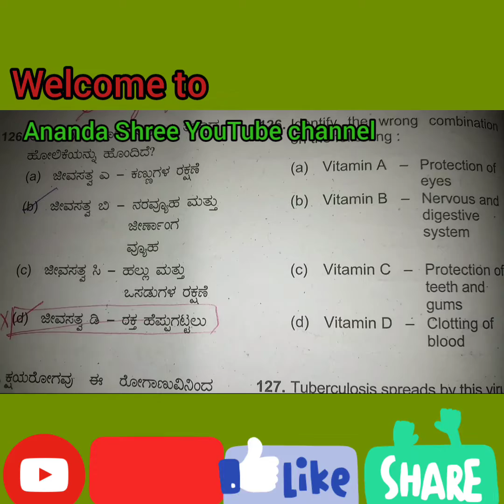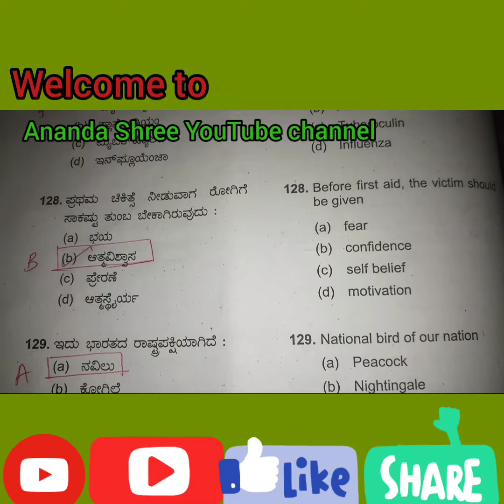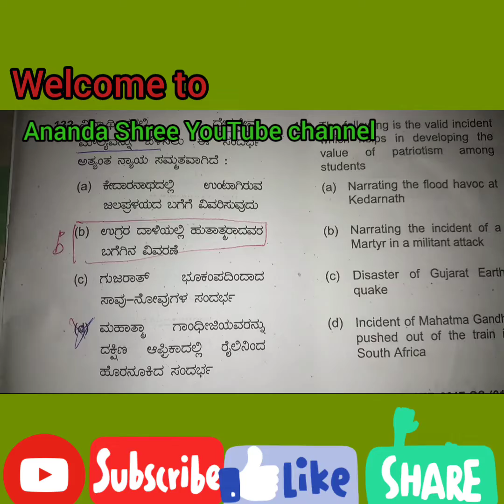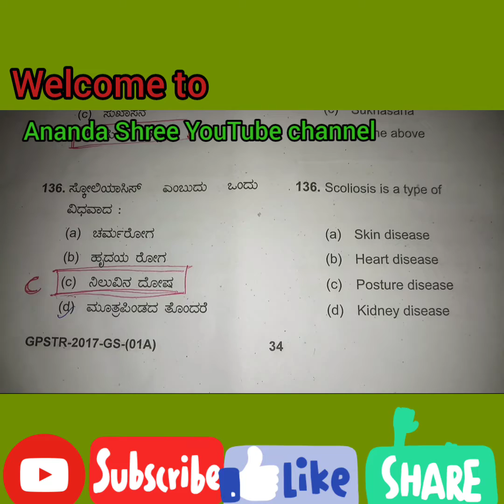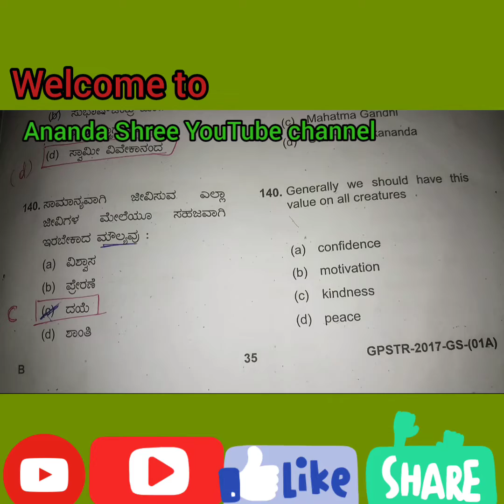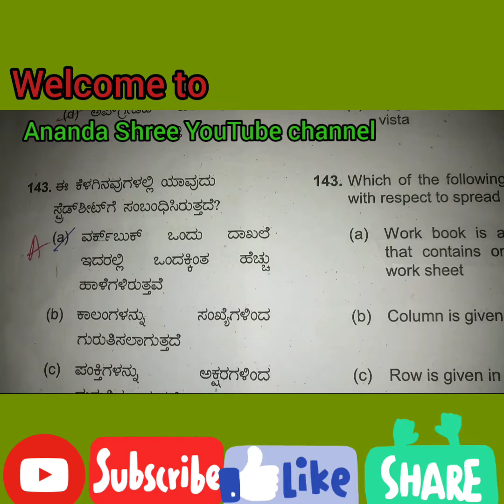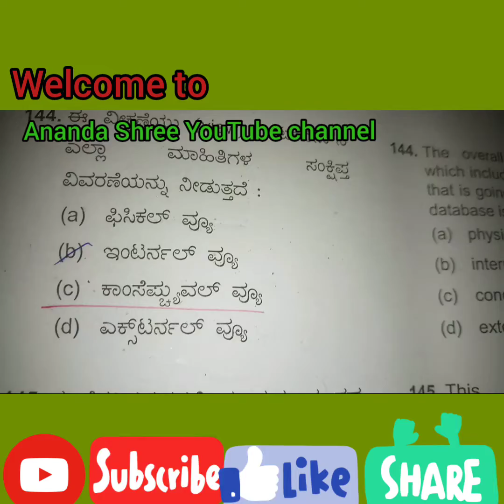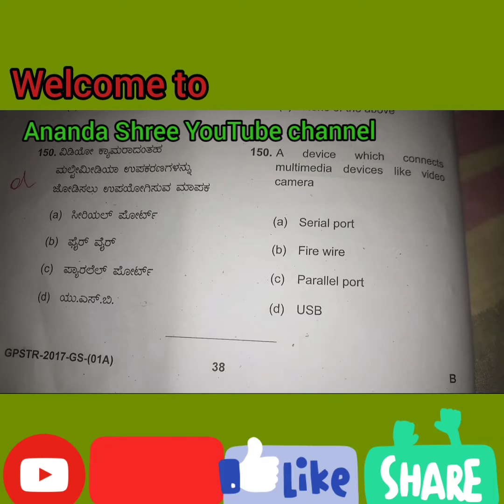GPSTR-2017 ಸಾಮಾನ್ಯ ಜ್ಞಾನ(Paper-1) ಭಾಗ-5 ಮೌಲ್ಯ ಶಿಕ್ಷಣ ಆರೋಗ್ಯ ಶಿಕ್ಷಣ ಮತ್ತು ಕಂಪ್ಯೂಟರ್ ಶಿಕ್ಷಣ ಕೆ 25Q&A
GPSTR -2017
 general knowledge( paper 1 )
 ಮೌಲ್ಯ ಶಿಕ್ಷಣ ಮತ್ತು ಆರೋಗ್ಯ ಶಿಕ್ಷಣ
 ಕಂಪ್ಯೂಟರ್ ಶಿಕ್ಷಣದ 25 ಪ್ರಶ್ನೆ ಮತ್ತು ಉತ್ತರಗ ಳ ವಿವರಣೆ